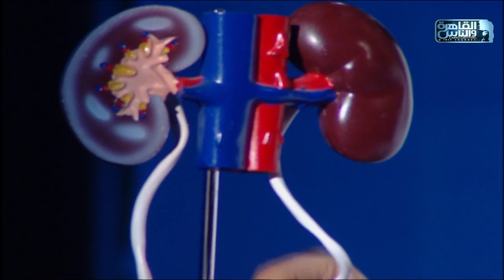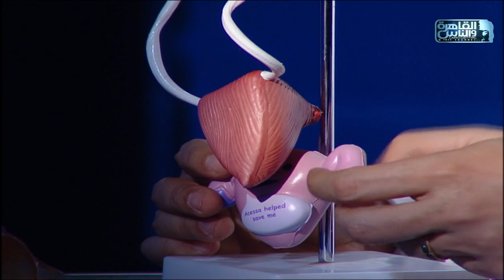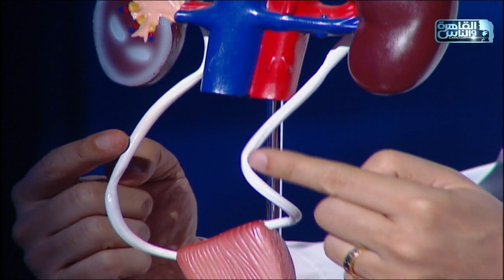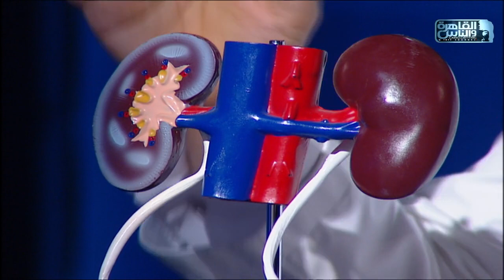الدكتور | خطورة بطانة الرحم المهاجرة وطرق علاجها مع دكتور سيد الأخرس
الدكتور 18 يناير 2022